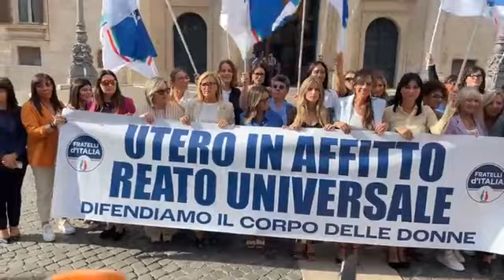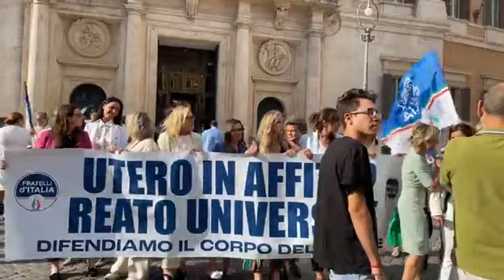Fratelli d’Italia dice NO alla maternità surrogata: fermiamo la compravendita dei bambini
🔵 Fratelli d’Italia dice NO alla maternitàsurrogata : fermiamo la compravendita dei bambini e la mercificazione del corpo delle donne . Segui la diretta .